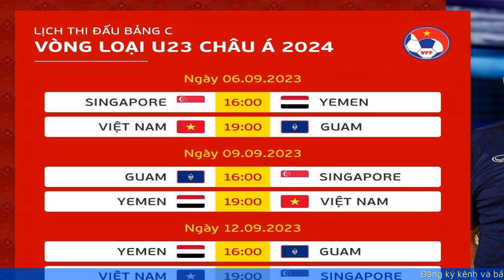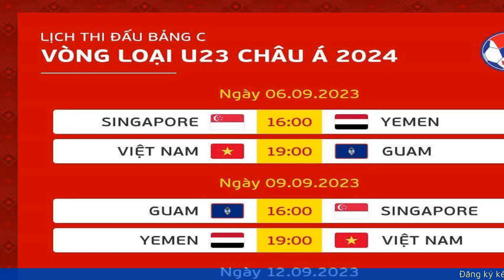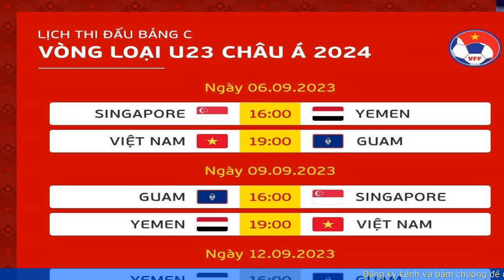Lịch thi đấu U.23 châu Á 2024: U.23 Việt Nam đối đầu với ai, ở đâu?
Đội tuyển U23 Việt Nam sẽ thi đấu ở bảng C vòng loại U23 châu Á 2024 tại sân nhà Việt Trì (Phú Thọ) trong tháng 9.

00:00 Giới thiệu
00:11 Nội Dung